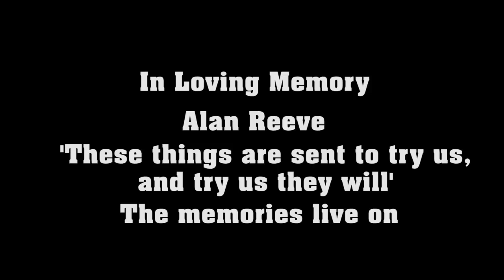RIP Dad - My Hero, Friend and Role Model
Love you Dad, rest well and I know you will be with me every step of the way. The memories live on.